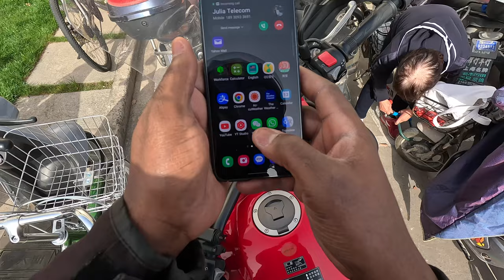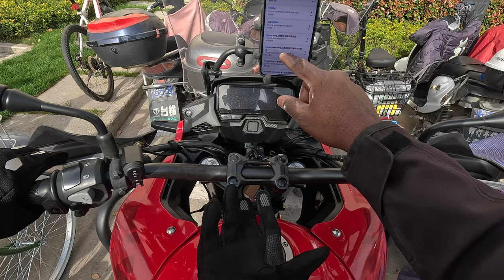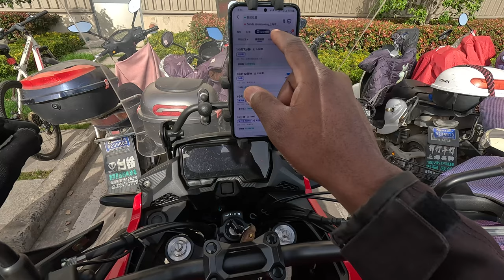A Day In The Life With The Honda CB500X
I accomplished three main plans of the day on the CB500X. A very dependable and fun bike indeed. Go Red Team!